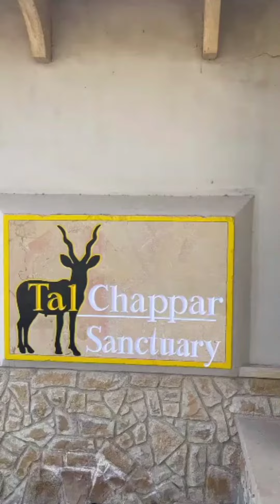ताल छापर के काले हिरण 🦌🦌ANSHU VLOG